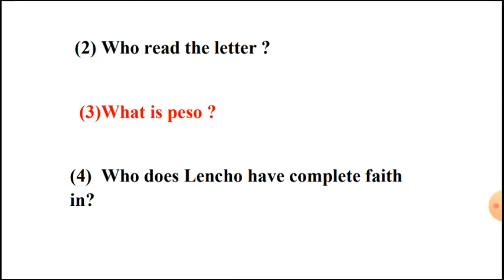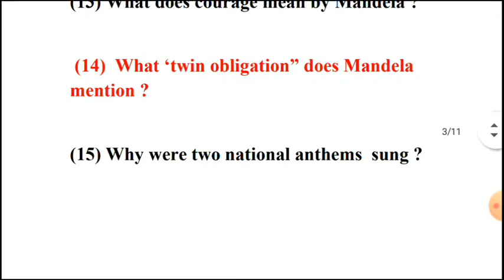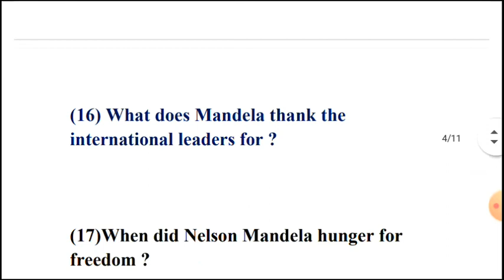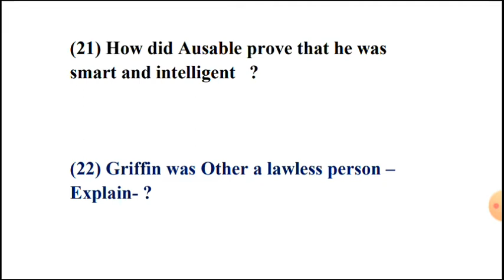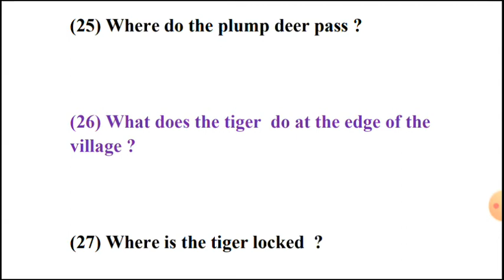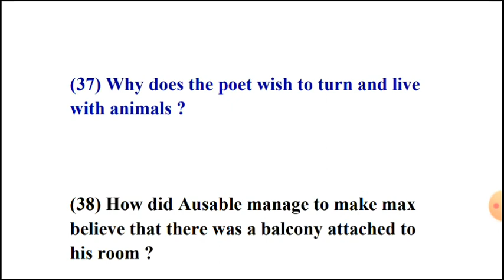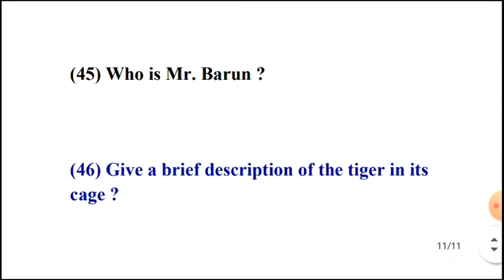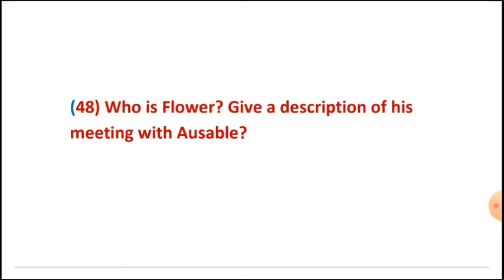ENGLISH COMMON QUESTIONS HSLC/HSLC SEBA COMMON QUESTIONS/COMMON ENGLISH HSLC/MATRICK EXAM ENGLISH